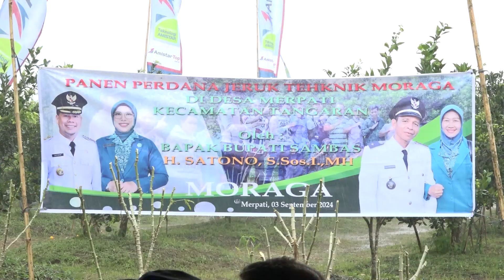BUPATI SATONO PANEN PERDANA JERUK TEKNIK MORAGA MILIK KADES MERPATI KECAMATAN TANGARAN